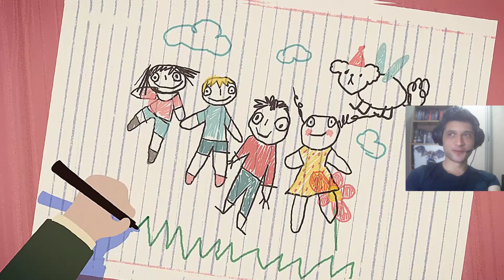Little Misfortune Türkçe Bölüm 2